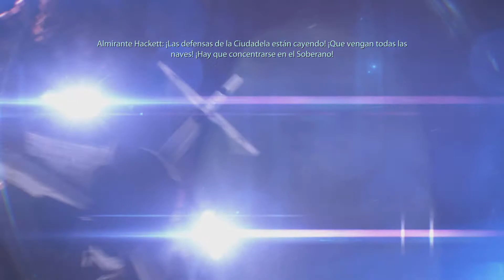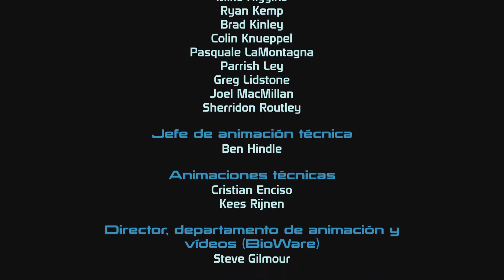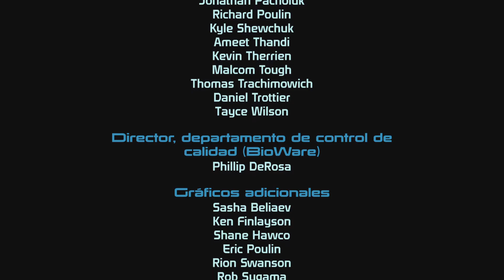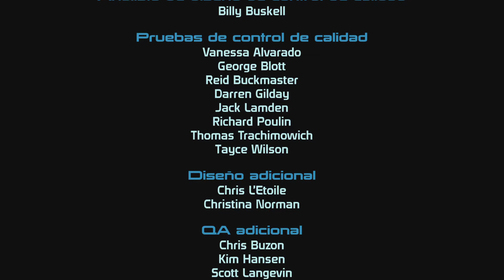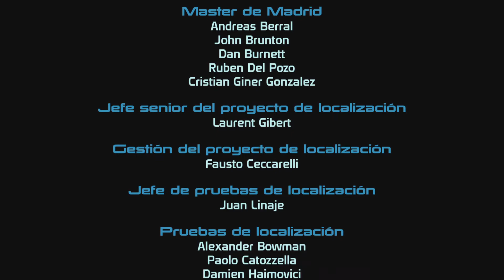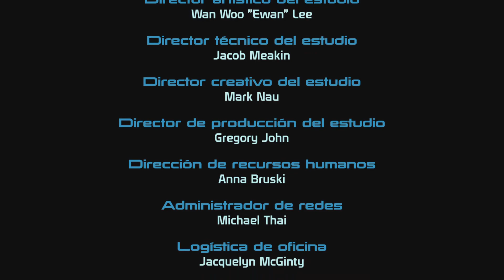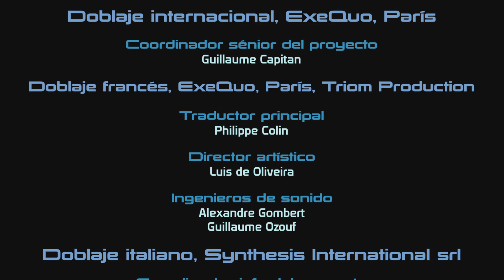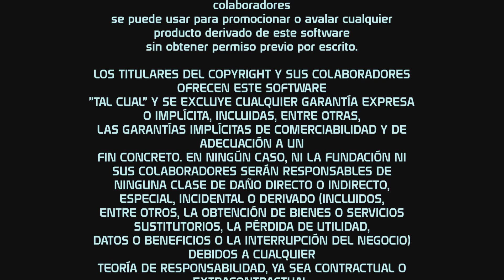Mass Effect Legendary Edition/Final